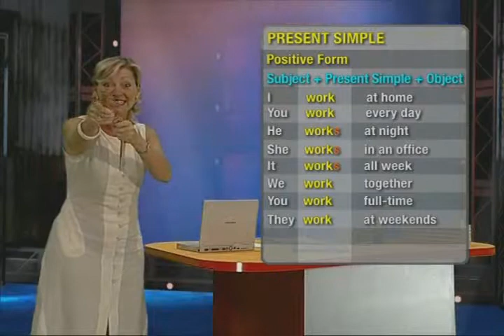ENGLISH TODAY2 7